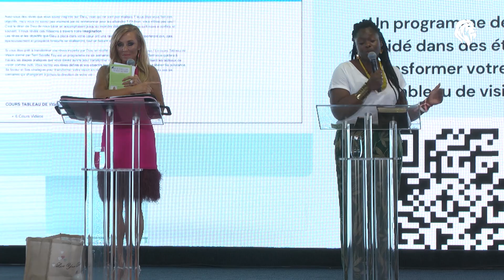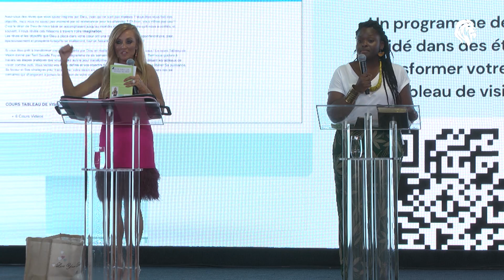5 Habitudes pour changer ta vie !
Toute chose créée naît d’une vision pour accomplir un but précis. Avoir une vision bien définie de son but dans la vie, permet de définir des objectifs clairs et de guider ses choix de vie. Comment définir et accomplir le but de ta vie ?

La Reverente Terri Savelle, coach des rêves, dévoile les 5 habitudes pour réussir dans la vie  :
● Passer du temps avec Dieu
● Ecouter des messages de Foi
● Ecrire et voir ses rêves s'accomplir
● Lire des livres qui bâtissent ta Foi
● Faire du sport

Le secret de ton avenir est dans ta routine quotidienne.
Alors change ta routine et change ta vie !

 💒  Rejoignez nous chaque Dimanche à 10h et 16h pour un nouveau Message qui va
Transformer votre Vie 🙌

✝️ Vous avez donné votre vie à Jésus ?

🎸 : Retrouvez nos louanges et adorations
sur la chaîne YouTube de Paris Centre Chrétien

📍 : Venir à l’église
Paris Centre Chrétien
7 rue Pascal
93120 La Courneuve

☎️  : Nous contacter
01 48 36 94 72